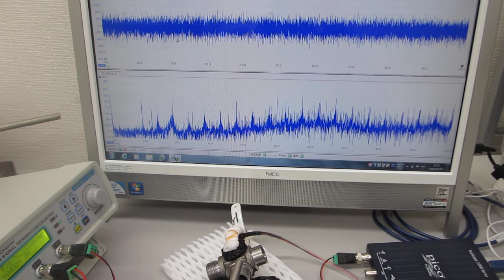超音波発振（スイープ発振、パルス発振）システム